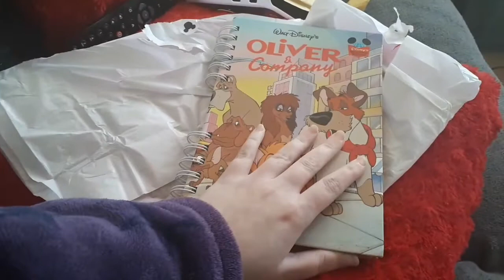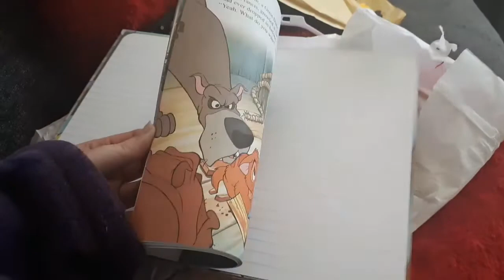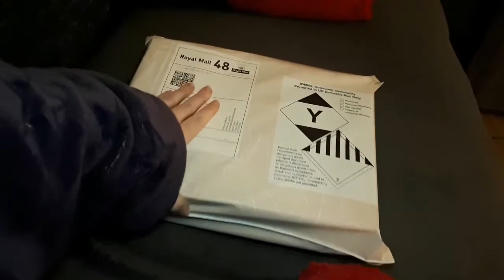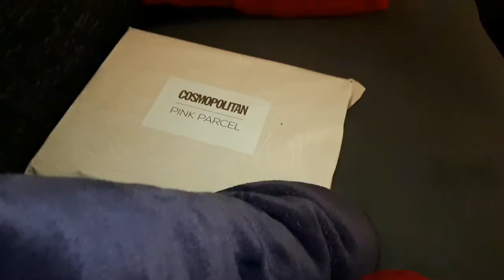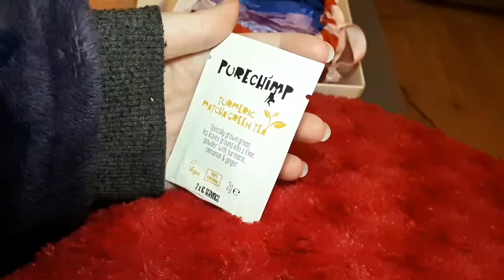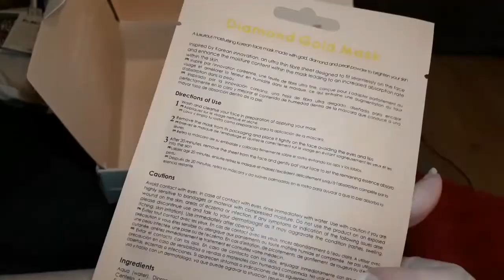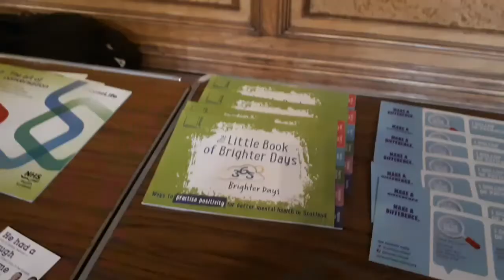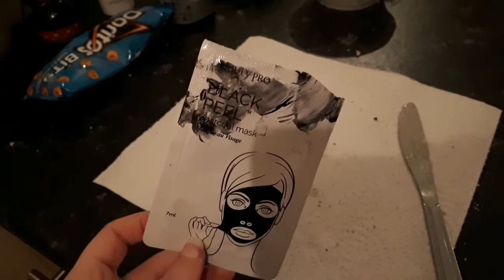Magic Mail, Charcoal Mask & February Pink Parcel unboxing | Vlog #15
Hey Friends!

In this video I get some Magic Mail, there is some cool filming going on at my work & I show what I got in my February Pink Parcel - Plus I use a Charcoal Mask for the first time...

Phone that this was recorded with: Samsung A5 2017
Editing app used: Kinemaster

I'm Samantha. I'm in my 20s and I live in Scotland which is in the UK! I love all things Disney, Harry Potter, Movies and Orlando. :)